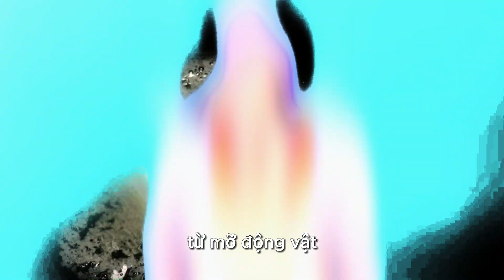Tại Sao Bia Rựu Lại Là Kẻ Thù Của Tim mạch ? | La Yến Team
Chào bạn, trong kênh này La Yến muốn chia sẻ những giá trị trong cuộc sống gia đình để giúp bạn và mọi người có thêm nhiều niềm vui và hạnh phúc hơn mỗi ngày, cảm ơn bạn đã đăng ký kênh của La Yến.